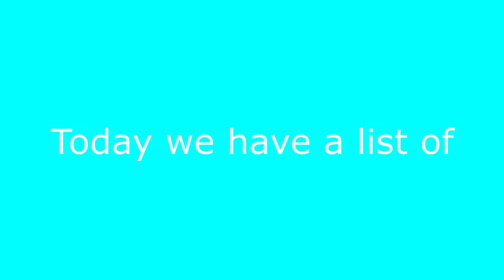Top 5 Dog